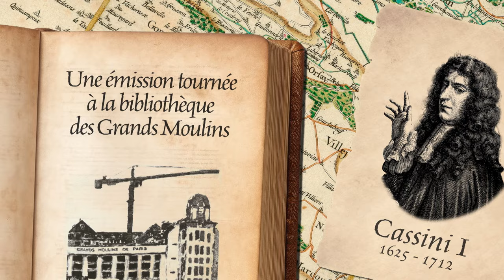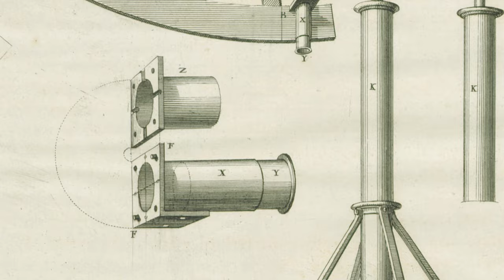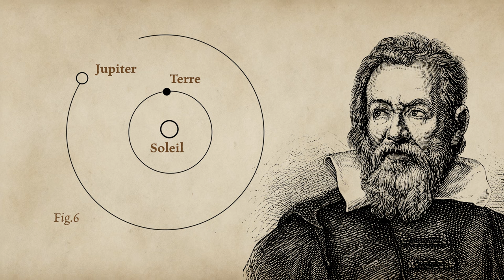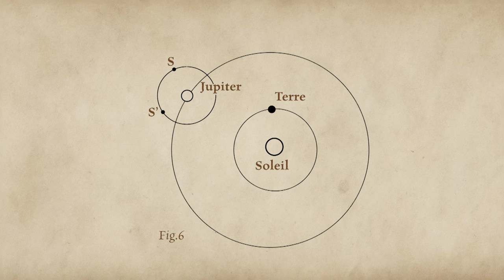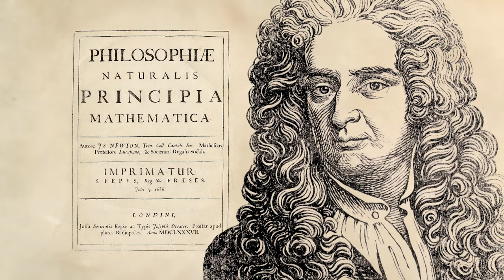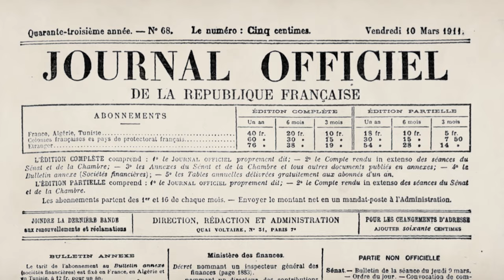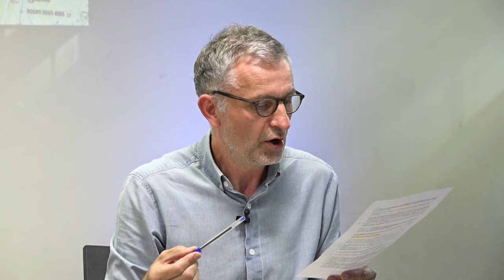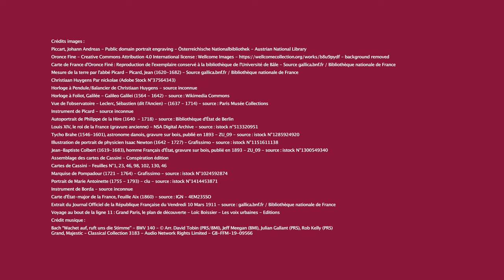La Carte de Cassini (1756–1815) : Première cartographie du royaume de France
Fruit de la collaboration de quatre générations d’astronomes, mathématiciens, topographes, dessinateurs et graveurs, la carte de Cassini est une œuvre remarquable. La publication des premières feuilles a débuté en 1756 et s’est poursuivie pendant plusieurs décennies. Cette représentation détaillée de l’ensemble du royaume de France est bien plus qu’une simple carte, elle incarne l’excellence scientifique et artistique de son époque.

À propos de la réédition
La réédition de cette carte mythique par Conspiration|Éditions offre une opportunité sans précédent de découvrir ce trésor du patrimoine français. Pour la première fois, cette œuvre magistrale est réunie en un seul volume. Chaque feuille de la carte révèle des détails minutieux et des illustrations captivantes, invitant à un voyage dans le temps à travers les paysages et les frontières de la France du XVIIIe siècle.
Intervenants

Un échange animé par Lou Fahim, chargée de la médiation et de diffusion de la culture scientifique.
Loïc Boissier, cartographe, présentera son expertise sur les pratiques contemporaines de la cartographie et les défis actuels.
Théodore Lillo, éditeur de Conspiration|Éditions, racontera les défis et les inspirations derrière cette réédition exceptionnelle.
Denis Savoie, historien des sciences spécialisé en astronomie et conseiller scientifique à Universcience, partagera ses connaissances sur l’astronomie à l’époque des Cassini.

Sur une idée originale de Sylvain Chaty, vice-président délégué Culture, science et société
Réalisation : Samia Serri
Image : Youcef Taoussi
Prise de son : Eric Descarpentri
Mixage : Philippe Kiehl
Montage : Sacha Martin
Motion Design : Sacha Martin, Clarisse di Francesco
Appui technique : Fabien Loire, Lahcen Soussi